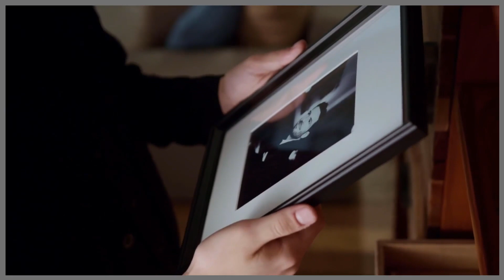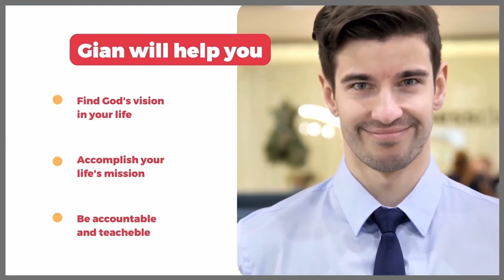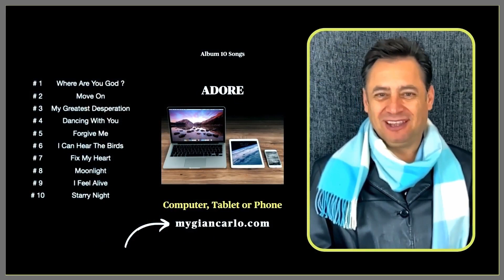Backup Your Files